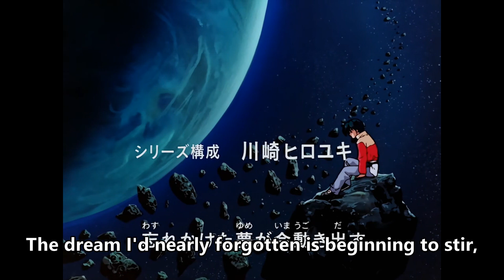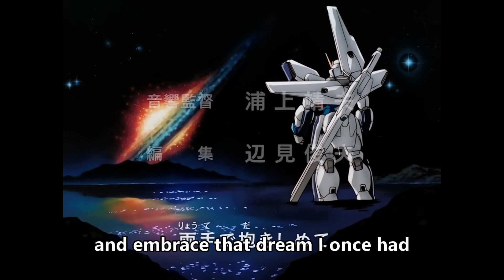After War Gundam X - Episode 20 (1/2)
After War Gundam X - Episode 20 - ...So We Meet Again. Part 1.